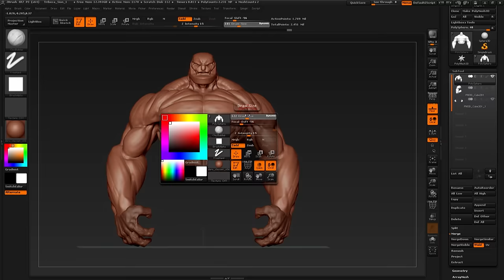Game Design: Every Game is an Epic Quest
At its core, every game is a collection of obstacles for players to overcome, decisions they need to make, and rewards for achieving goals. In this panel, designers focus on why these core factors are critical in the game design process, using examples from League of Legends and other games. An interesting watch for anyone who may be interested in learning about game design!